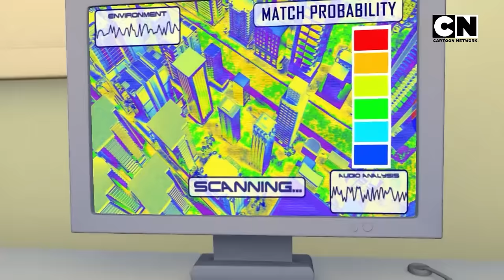Ekans | Minisode 8 - Invisible Enemy | Cartoon Network